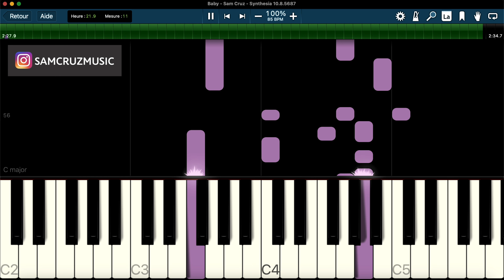(Tutoriel) Baby (Aya Nakamura) - Sam Cruz (Piano)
Merci.